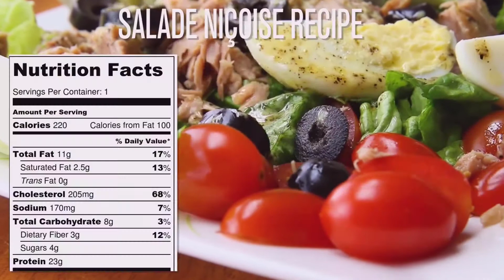👌3 easy hard boiled eggs recipes 👍 👍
Este es un canal de cocina nacional e internacional y cocina tradicioinal ,donde  encontraras deliciosos platos de comidas, tambien se ofrecen platos  saludables basados en alimentos vegetarianos y bajos en calorias para las persona interesadas en bajar de peso y comer saludable.Tenemos platos ricos en proteinas ya sean de carnes rojas y carnes blancas como: mariscos y pescados , carne de cerdo , carne de pollos , carne de codorniz , carne de pato , ademas de mariscos y carne de pavo.
 Tenemos ensaladas de facil preparacion , como ensaladas  de lechuga  , ensaladas de zanahorias ,ensalada de coliflor ,ensalada de broccoli y combinados con proteinas como huevos,pavo,jamon,pollo o atun.
Brindamos apetitosos platos en comida internacional de europa como la francesa ,espanola ,italiana e inglesa entre otras, ademas de cocina de nuetra america latina cocina peruana ,colombia, cubana ,asiatica y demas y no puede faltar la comida de usa.

acontinuacion voy a poner una serie de enlace donde pueden comprar utencilios de cocina :